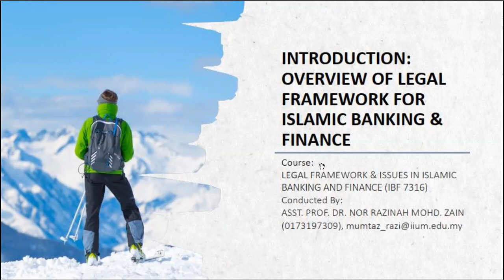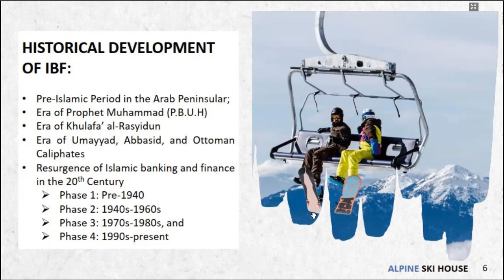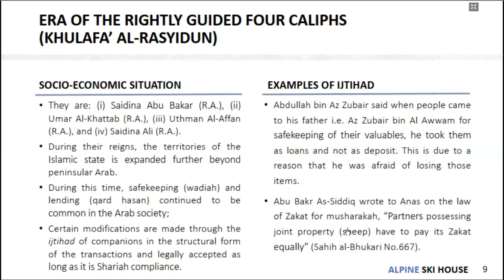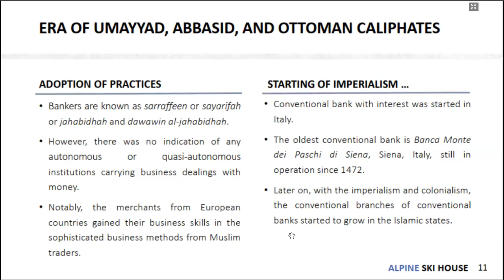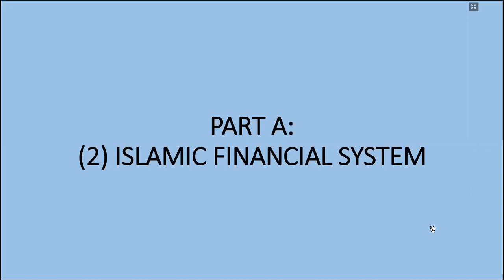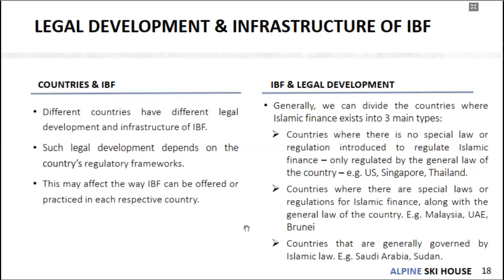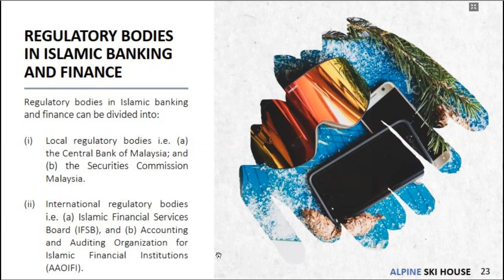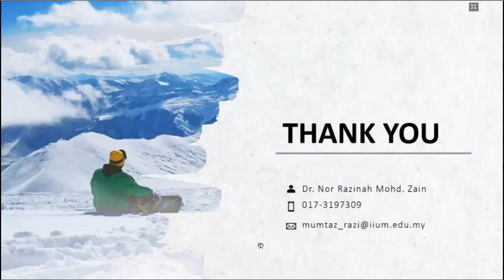WEEK 1 OVERVIEW OF LEGAL FRAMEWORK OF ISLAMIC BANKING AND FINANCE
This is the first topic for the course "Legal Framework and Issues in Islamic Banking and Finance" (IBF 7316). The lecture is conducted earlier on at IIUM Institute of Islamic Banking and Finance (IIiBF), Kuala Lumpur, Malaysia.